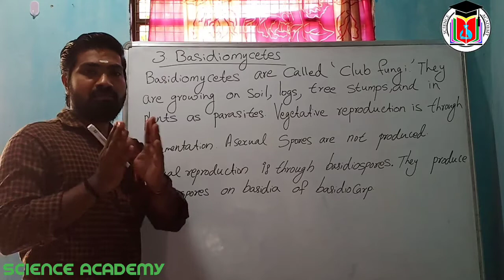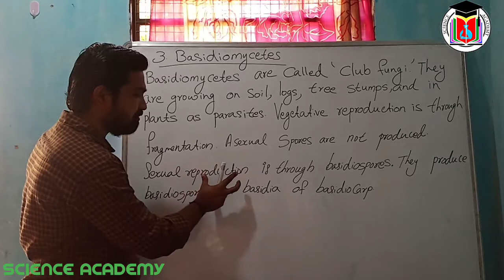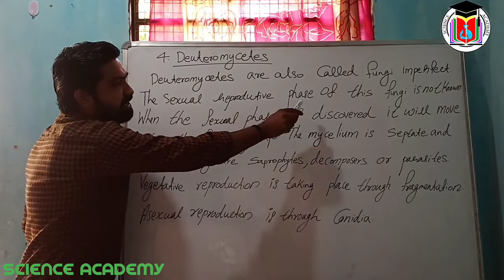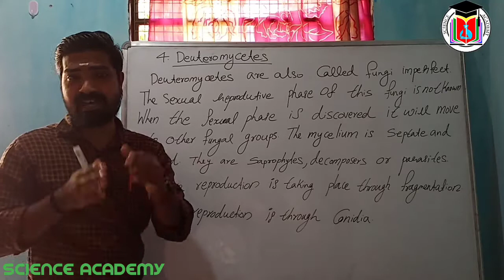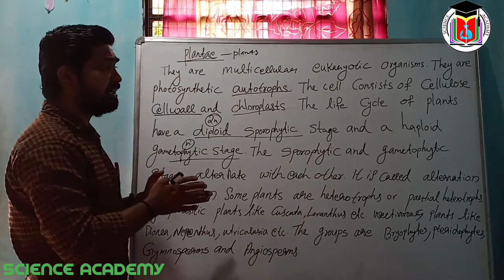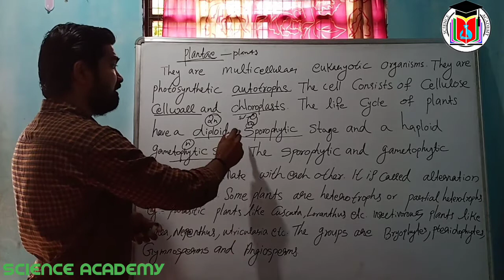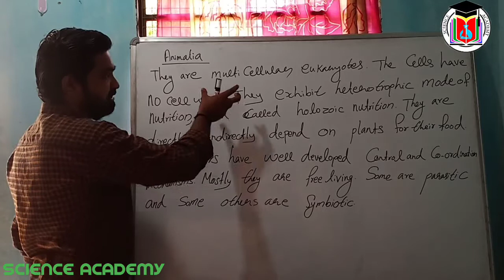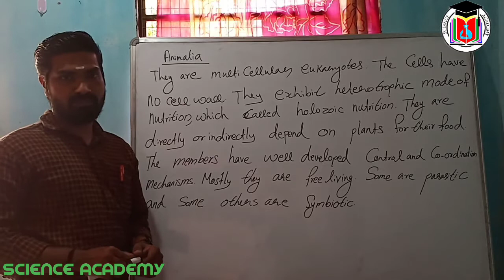Science Academy | Plus One | Botany | Basidiomycetes & Deuteromycetes| Sujith sir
Botany | Chapter 1| Part 10